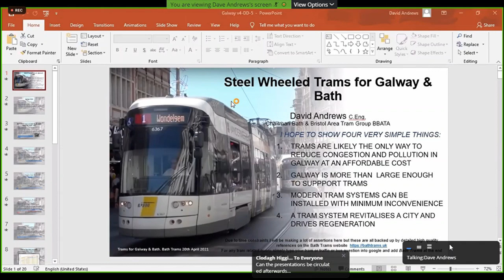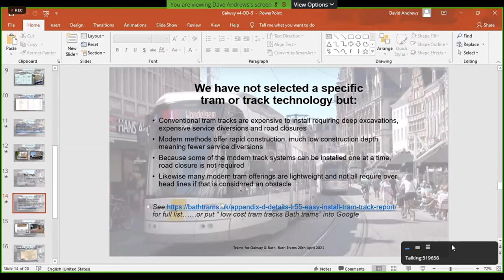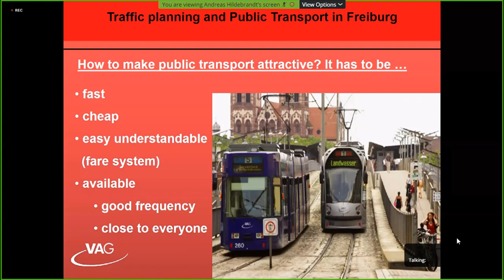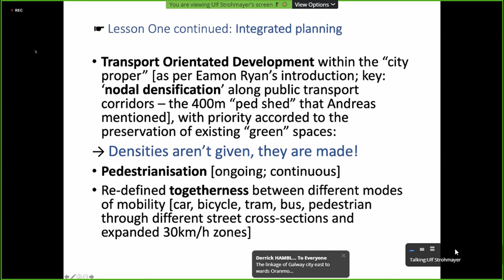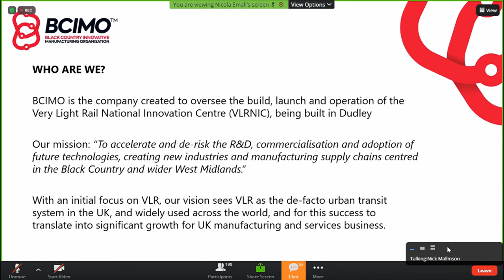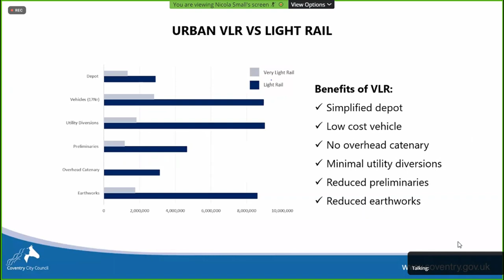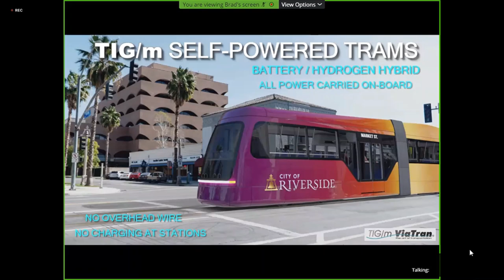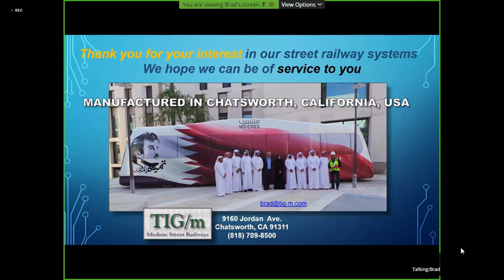Galway Very Light Rail Webinar April 2021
All stakeholders in Galway were invited to participate in this webinar promoting a new concept in modern urban transport.
Introducing a modern Very Light Rail (VLR) transport system for Galway City and surrounding urban areas based on state of the art, tried and tested technology suitable for a modern city with a population of 80,000 people and growing.
The Webinar invited global experts in VLR transport systems to outline what is possible for cities  similar to Galway.
 This initiative has the potential to breathe life back into Galway City Centre  in a post pandemic, climate friendly future.
Webinar Programme for  Tuesday 20th April @ 7.00pm to 8.30pm
* Welcome to all guests and participants by former Mayor (Niall Ó Brolcháin)
* Opening by Chair (Padraic O Donoghue)
* Bath Trams (David Andrews)
* Light Rail in Freiburg Germany (Andreas Hildebrandt & Ulf Strohmayer)
* VLR in Coventry in England (Nicola Small & Nick Mallinson)
* VLR in Doha & USA  (Brad Reid)
* Questions from the floor
* Summation by Chair of the Gluas Group (Brendan Holland)
* Webinar Ends